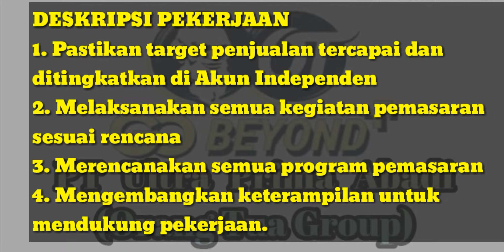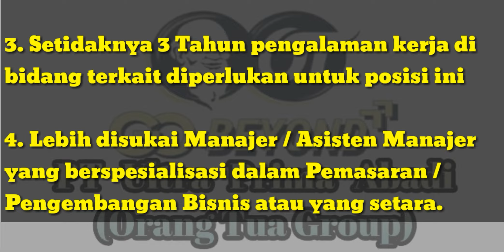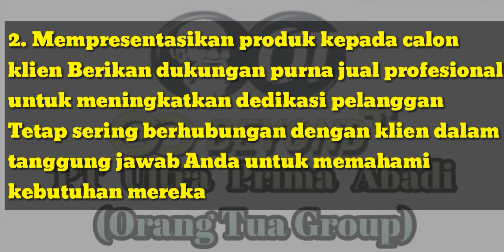LOWONGAN KERJA 2019 TERBARU FEBRUARI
Nasional field operation manager

HR Management Trainee (Pasuruan)

Account Staff